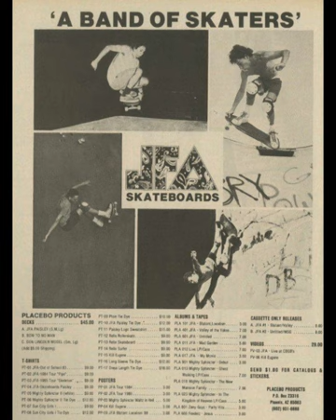JFA singer Brian Brannon interview on Pete Markowicz's Suburban Rebels zine Broadcast